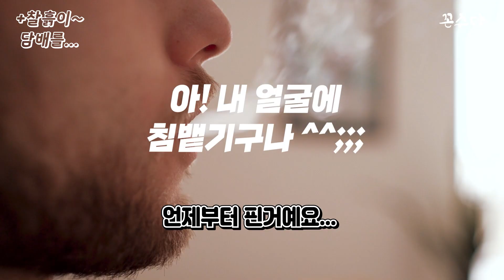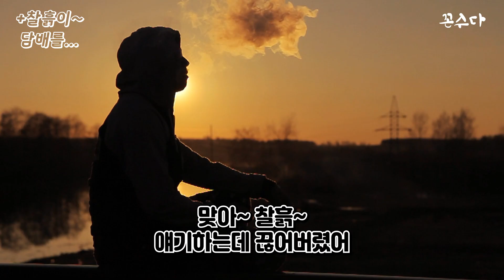저는 마신 것의 2배 이상 토~하고 그랬어요! | ep.080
1. 자랑인가?
저는 마신 것의 2배 이상 토~하고 그랬어요!

2. 음해마왕,
이사님이 간신 나라 충신이라고???

3. 발랑 까졌네,
6살에 담배를 피다니...

문의
픽스4 오로시

LICENSE
- Adobe Creative Cloud 모든 앱
- Envato Elements 연간회원

MUSIC
- Breezy Sexy Coolwave Luxury Pop